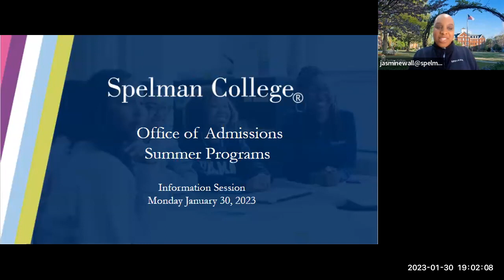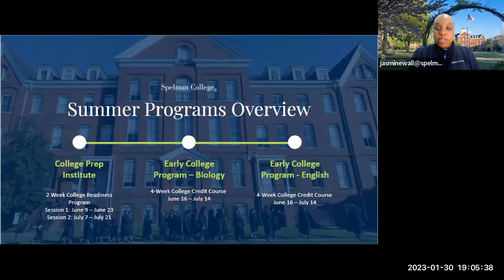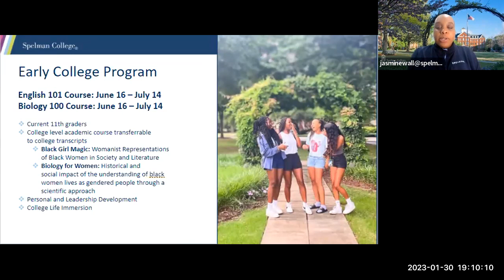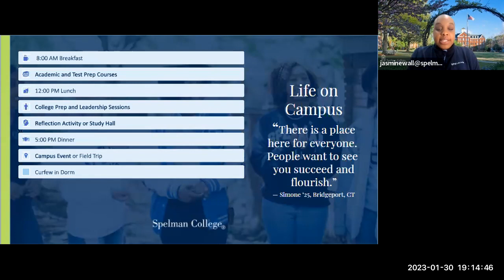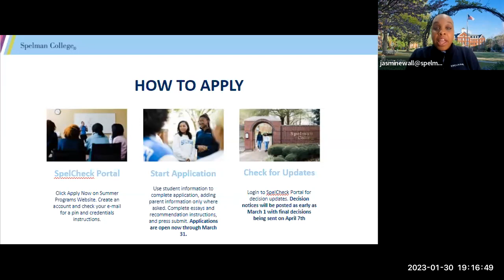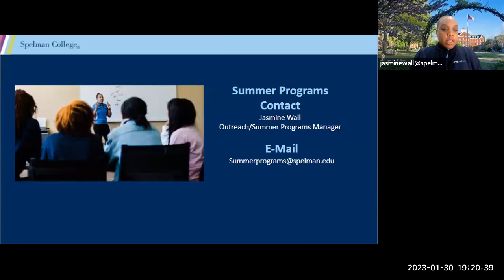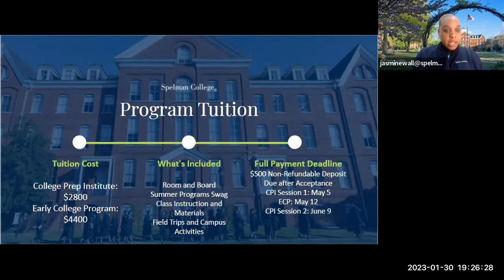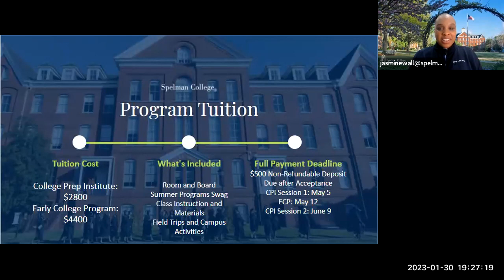Summer Program Info Session Webinar